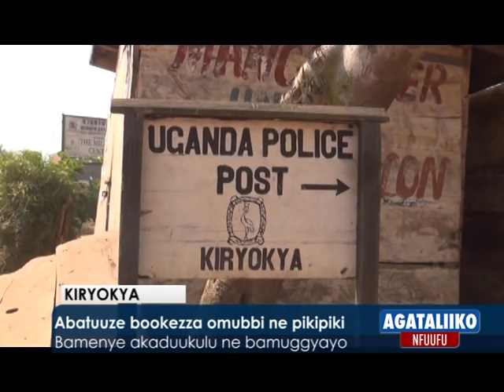Abatuuze bookezza omubbi ne pikipiki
Bamenye akaduukulu ne bamuggyayo.

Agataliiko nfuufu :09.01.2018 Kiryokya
Reporter: Luka Kagiri